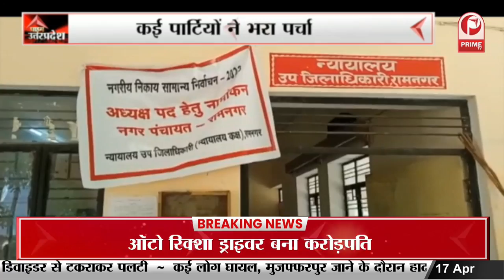कई पार्टियों के प्रत्याशियों ने किया नामांकन || Prime Tv